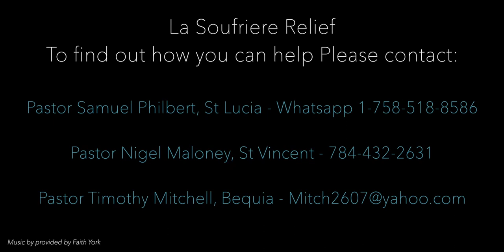Watch as local churches across the Caribbean ask for your help i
Watch as local churches across the Caribbean ask for your help in St. Vincent. As you may have heard, a volcano recently erupted and has caused wide-spread devastation in that area of the Caribbean.

Thank you in advance for all of your help!